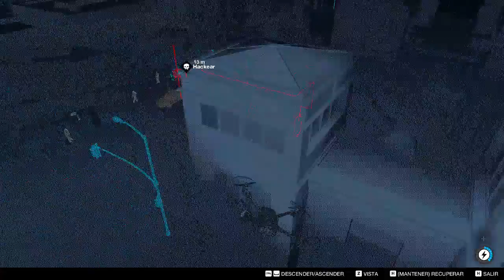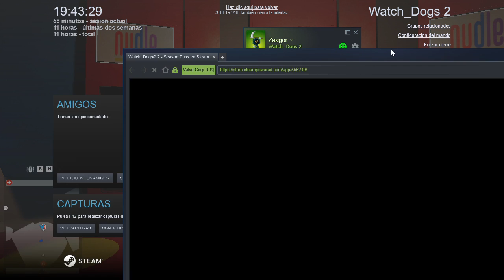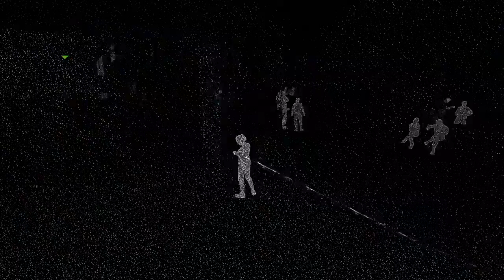Watch Dogs 2 (Desafío de eKart) #11